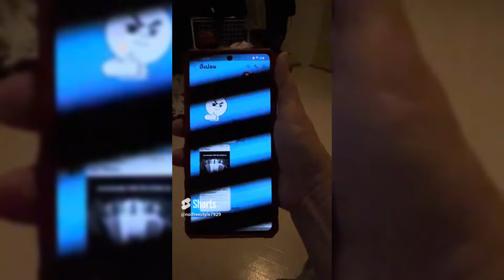ปังปอนด์สั่งแม่รีบจัดไห้ทันทีจะบินเมื่อไหร่? หิมะตกเดือนพฤษภา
ปังปอนด์สั่งแม่รีบจัดไห้ทันทีจะบินเมื่อไหร่?